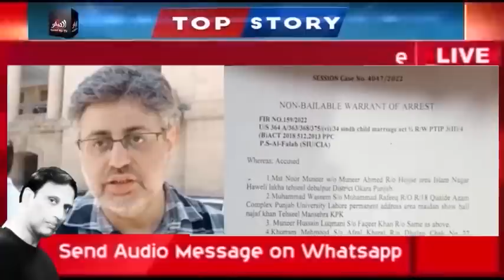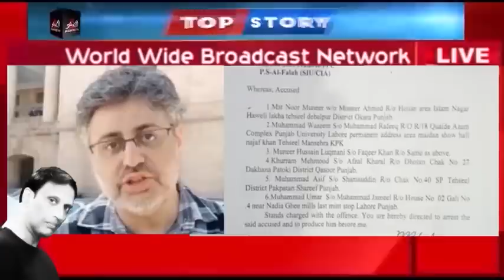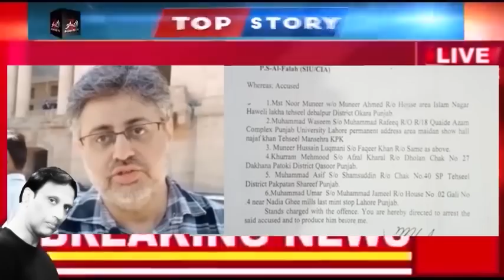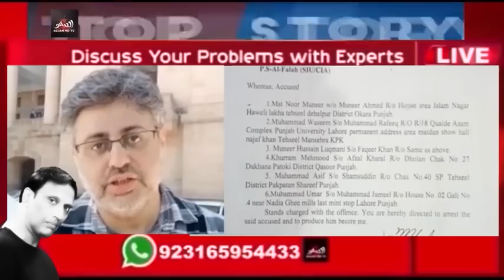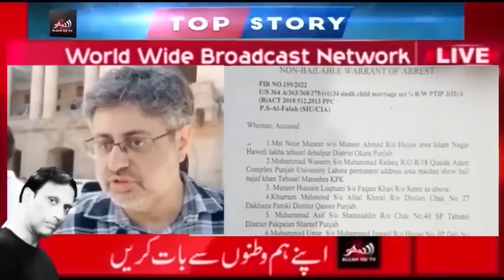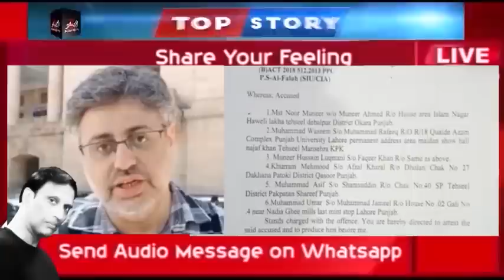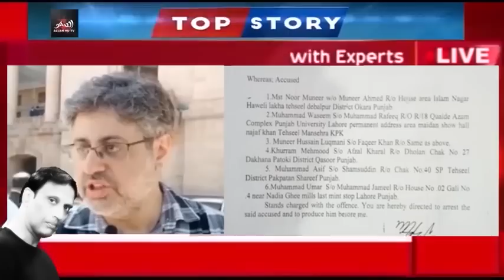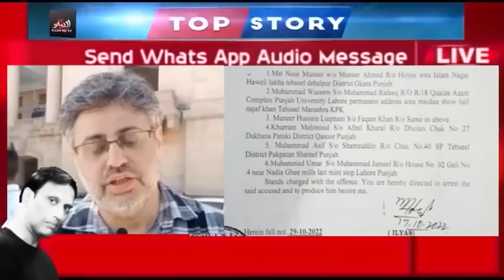سب کا تعلق یونیورسٹی سے نکلا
Allah Hu TV  Youtube Channel.